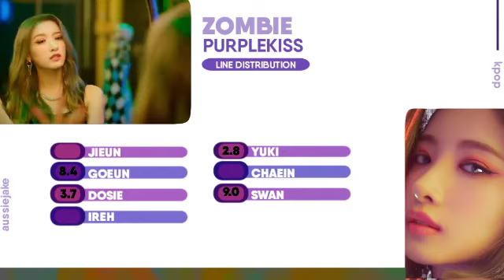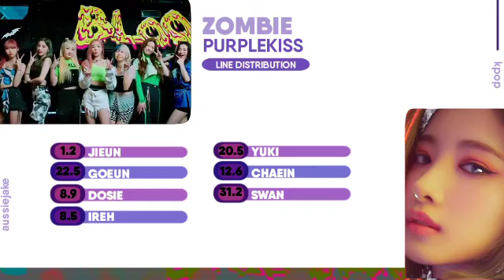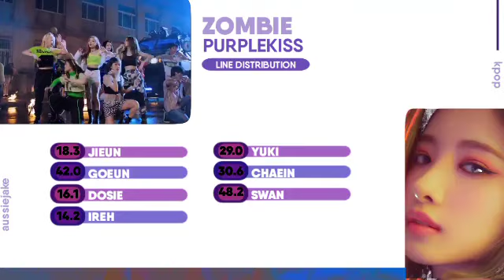PURPLEKISS - "ZOMBIE" LINE DISTRIBUTION